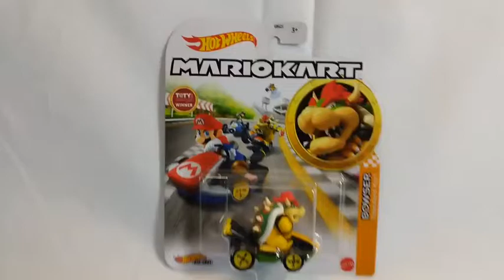Mario Kart Bowser